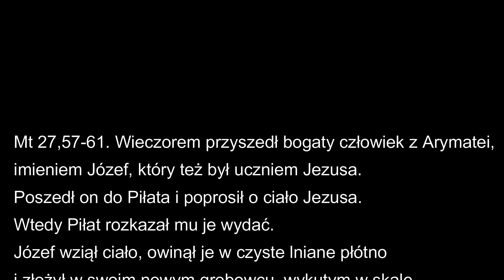o. Augustyn Pelanowski. Przestałem głosić z żarliwością, a zacząłem głosić z nienawiścią.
Mt 27, 57-61. Wieczorem przyszedł bogaty człowiek z Arymatei, imieniem Józef, który też był uczniem Jezusa.
Poszedł on do Piłata i poprosił o ciało Jezusa. Wtedy Piłat rozkazał mu je wydać.
Józef wziął ciało, owinął je w czyste lniane płótno i złożył w swoim nowym grobowcu, wykutym w skale. Zatoczył przed wejściem do grobowca wielki kamień i odszedł.
A Maria Magdalena i druga Maria pozostały tam i siedziały naprzeciw grobu.